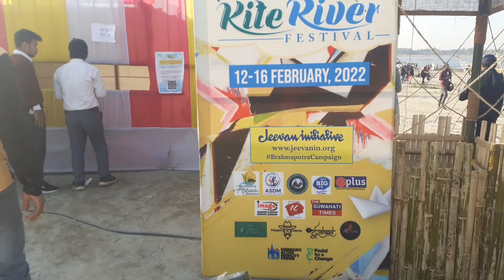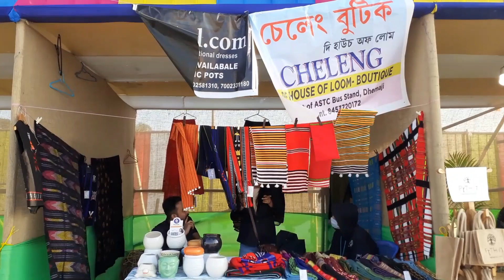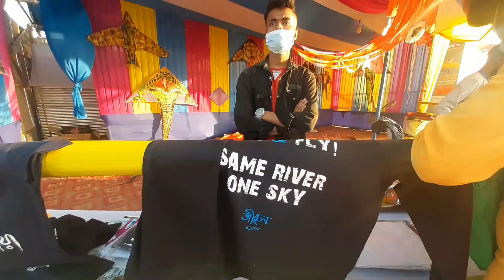Kite Festival Guwahati 2022 | Live Cultural Program With All Details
11th Jeevan Kite River Festival is going on from 12 to 16 feb 2022 at Fancybazar Ghat Guwahati  near Brahmaputra River